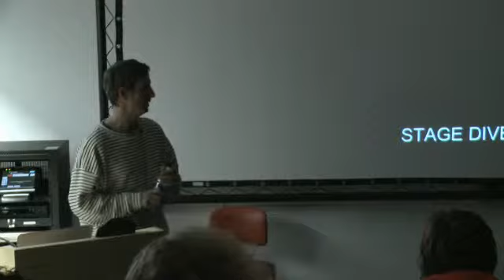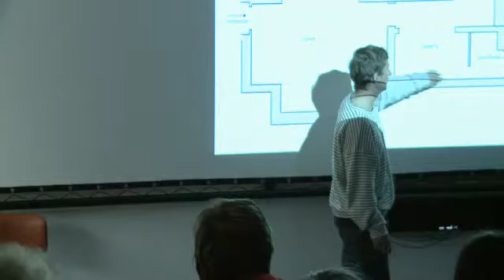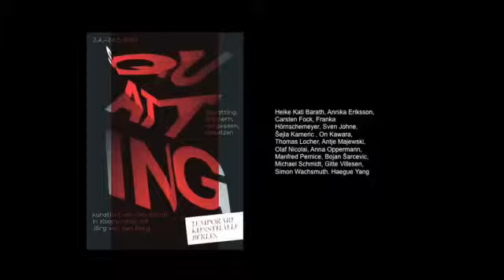Tilo Schulz on Art and Exhibition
Tilo Schulz, artist and curator, discusses his work and research on art and exhibition. His work shifts between the modalities of art, craft, design, and architecture as it comments on the status of art in the representation of the social and the political.

Also a curator, Schulz's work is particularly adept at staging viewing scenarios for the audience, who are often included in the planning stages. Born in East Germany, his work also reflects a deep engagement with issues surrounding art's instrumentalization during the communist era in the former Eastern Bloc.